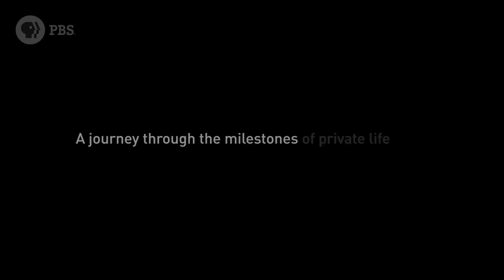SACRED | Official Trailer | PBS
Explore the primary human experience of faith in a global journey of spirituality. Sacred premieres Monday, December 10 on PBS (check local listings).

Embark on a global journey of spirituality. Directed by Thomas Lennon and shot by more than 40 filmmaking teams worldwide, Sacred examines faith as a primary human experience and the role of ritual and prayer in the highs and lows of our lives.